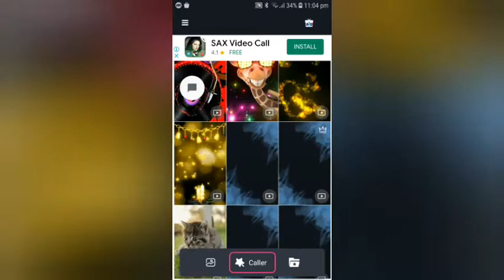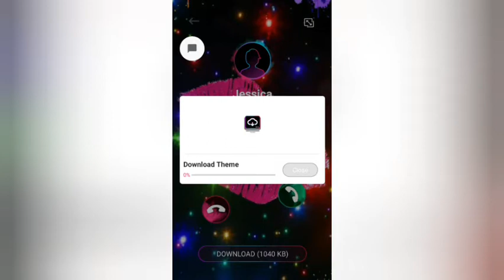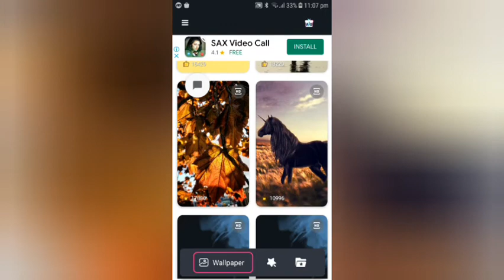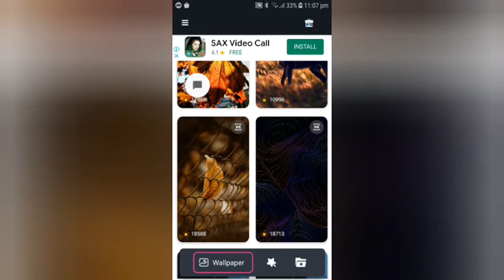how to fantasy color call mobile phone application